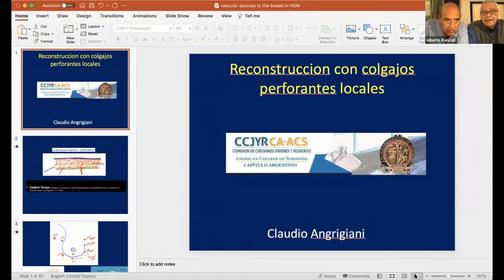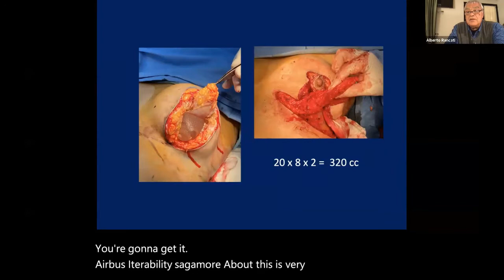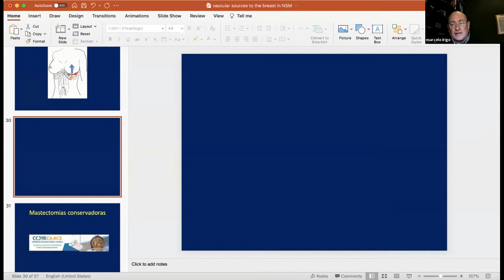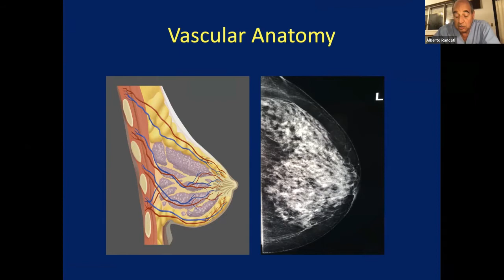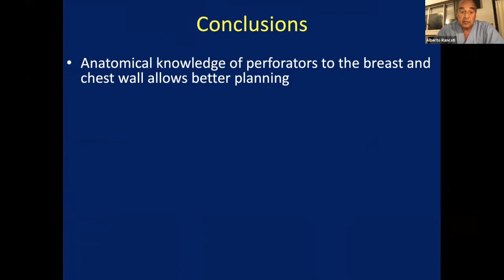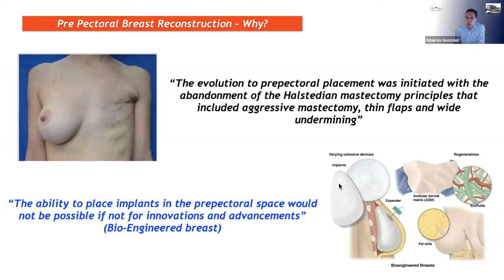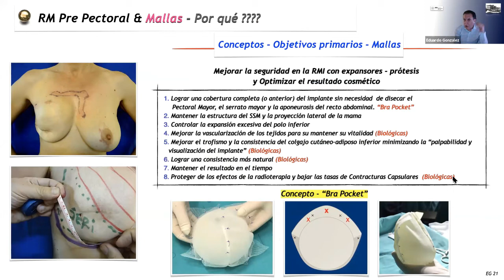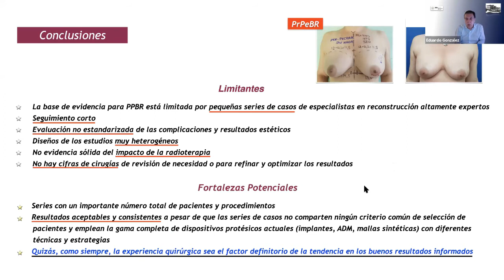Webinar: “Reconstrucción mamaria inmediata” Martes 24 de Agosto de 2021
Webinar  organizada por:
La Comisión de Cirujanos Jóvenes y Residentes

“Reconstrucción mamaria inmediata”

“Mastectomías conservadoras”
Dr. Alberto O. Rancati, MAAC
Jefe Cirugía Oncoplastica del Inst. Henry Moore UBA

“Reconstrucción con colgajos perforantes locales“
Dr. Claudio Angrigiani, M.E, MAAC
Presidente de la Fundación Marko

“Reconstrucción prepectoral”
Dr. Eduardo G. González, MAAC
Jefe de Mastología del Instituto de Oncología Ángel H. Roffo

Coordinador:
Dr. Oscar Zimman, FACS

Comentadores:
Dr. Marcelo R. Irigo, MAAC
Dr. Julio C. Dorr, MAAC